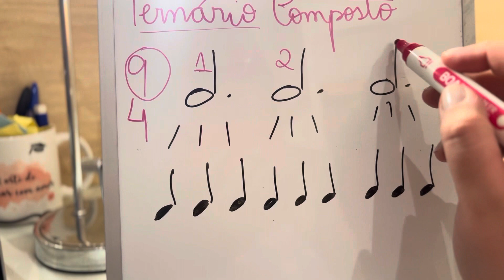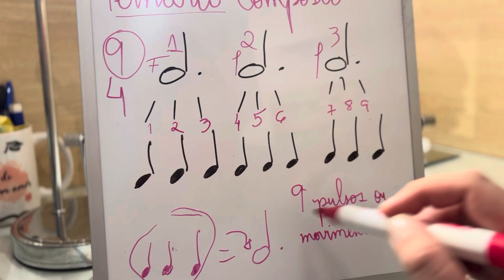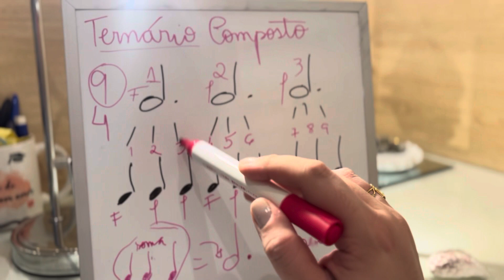Ternário composto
Conheça nosso curso completo de MSA - Aulas gravadas de todo o conteúdo, suporte, dúvidas e correções. Após o término do curso, acesso vitalício às aulas . Clique no link abaixo de whatsapp , e matricule-se na próxima turma .

▼ MÍDIAS SOCIAIS ▼